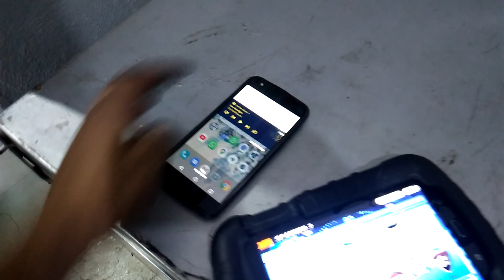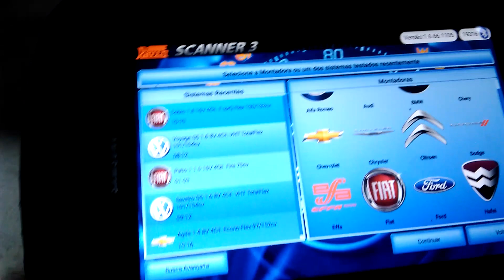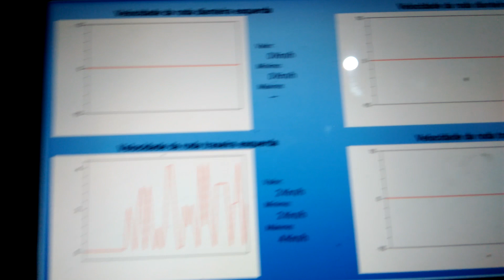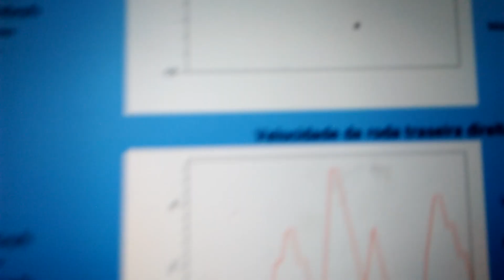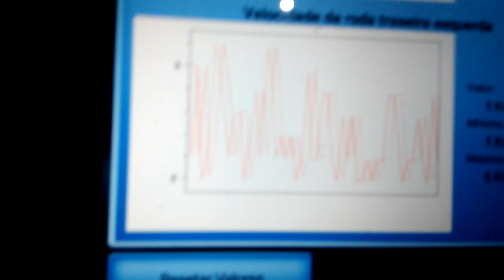Falha em sensores traseiros ABS e EBD Doblò 2015 E-torq | 46814965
Como prometido no grupo sobre a malha de blindagem em cabos de sensores, o exemplo do sensor que apresentava falha 00301 de sinal alto do sensor.

O sinal se mostra visivelmente alterado com o Raven Scanner 3 em modo leitura gráfico. Isto causado pelo cabo utilizado entre os conectores do sensor.

No veículo do vídeo foram trocados ambos os sensores eliminando as falhas do ABS e EBD

Sistema ABS Teves MK20 - Código do sensor:  Transmitter 46814965